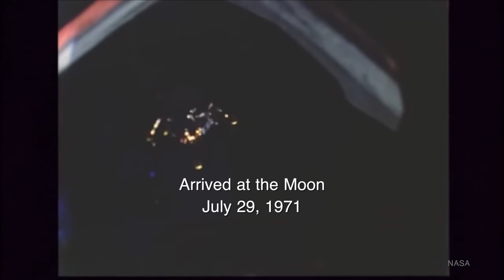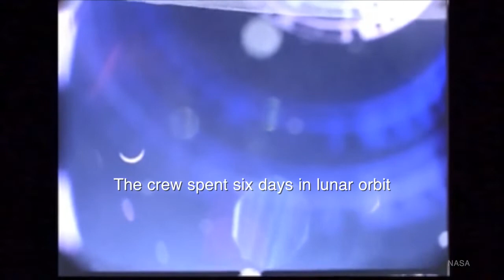Relive Apollo 15's 1971 Mission to the Moon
Get to know Dave Scott, Jim Irwin, and Al Worden!

It's the 45th anniversary of Apollo 15, which means I'm doing another live tweet! With a 45 year time delay, of course... The mission launched on July 26 and splashed down August 7, 1971. The crew spent six days in lunar orbit, was the first to use a lunar rover, the first to do a deep space EVA, and the only Apollo mission to release a satellite!

Want to listen to a Vintage Space Podcast or get awesome merch like t-shirts? Please consider becoming a patron! I've set up a Patreon account so I can raise funds to buy the gear I'll need to make an awesome podcast and also work with professionals to make better content all around. Any help is so hugely appreciated.

***There's loads of other olde timey space to dig into on Vintage Space, too!

Breaking the Chains of Gravity, is available now in the UK, US, Canada, Australia, and India!

I'm also selling signed hardcover editions of my book on my website! - IT'S BACK ONLINE!